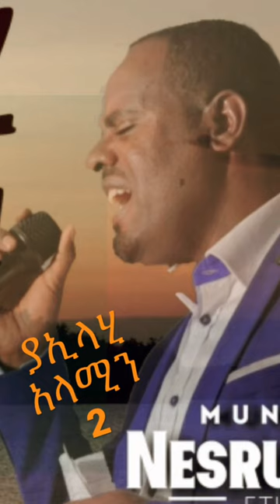ያኢላሂ አላሚን 2 ነስሩ ከድር ነሺዳ Ethiopian Best Neshida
nesru kedir neshida @NesruKedirofficial